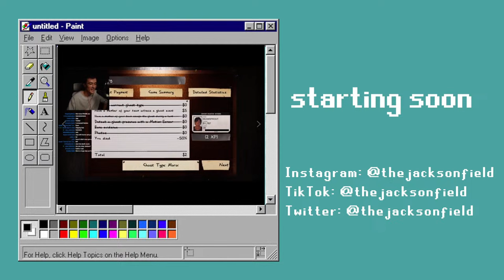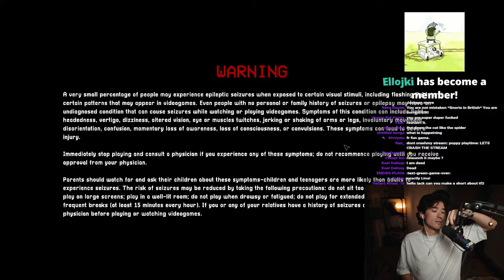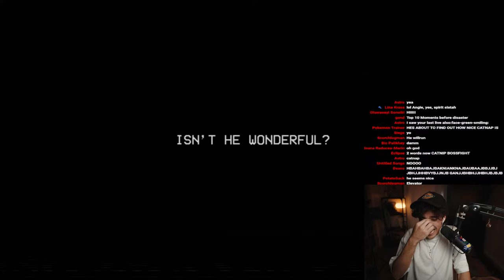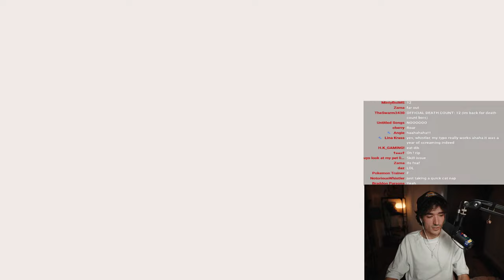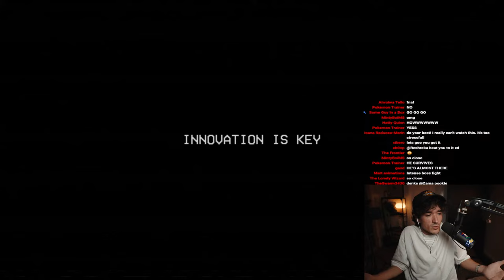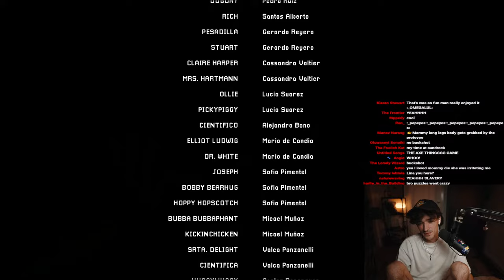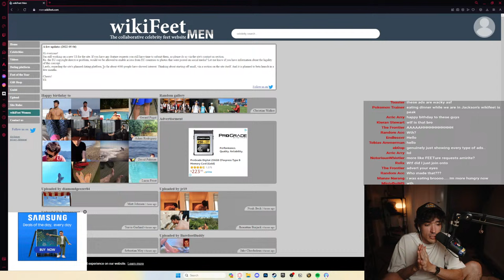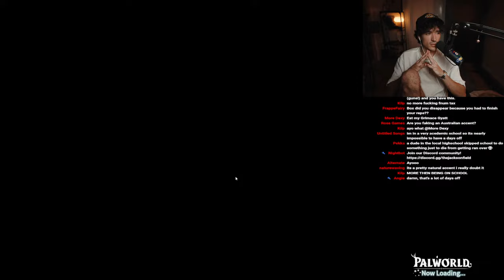Finishing Poppy's Playtime | Buckshot Roulette | Palworld